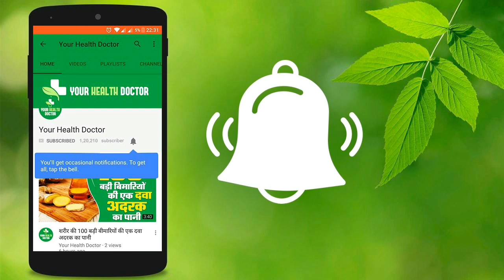कैंसर, हार्ट अटैक, किडनी स्टोन, माइग्रेन, की बीमारी से बचाता है तुलसी वाला दूध